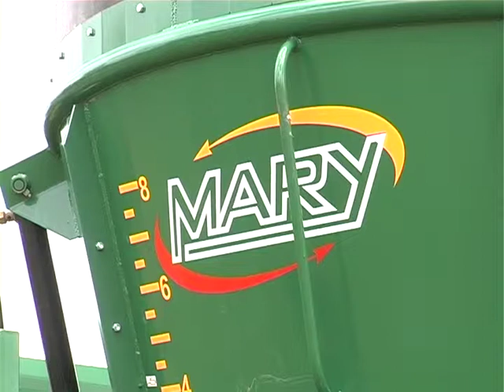Mixer e implementos Mary en Paraguay